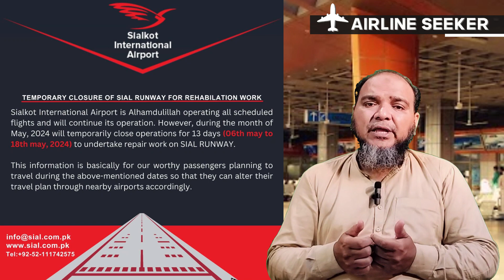Sialkot Airport Closed 06MAY 2024| EMIRATES DIVERT TO LAHORE | FLYDUBAI AIR ARABIA AIRLINE SEEKER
Sialkot Airport Closed 06 MAY 2024 CHECK YOUR TICKETS All airline schedule are changed
due to Sialkot airport maintenance
your Queries